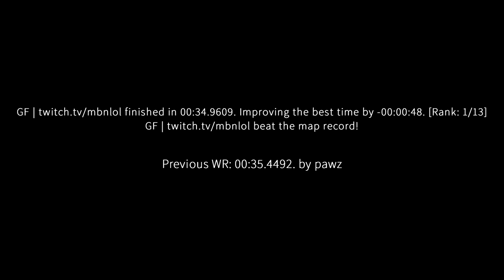surf_sinsane_ksf WR. Surfed by mbn [CS:GO]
GF finished in 00:34.9609. Improving the best time by -00:00:48. [Rank: 1/13]
GF beat the map record!

Previous WR: 00:35.4492. by pawz

(102t)